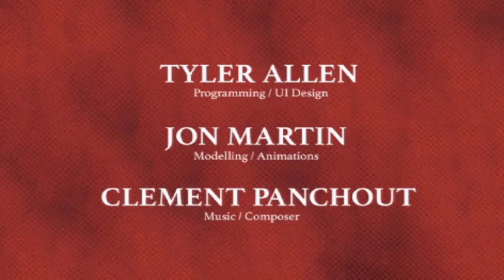This is... The Emulator Pt.4 Ending: 1